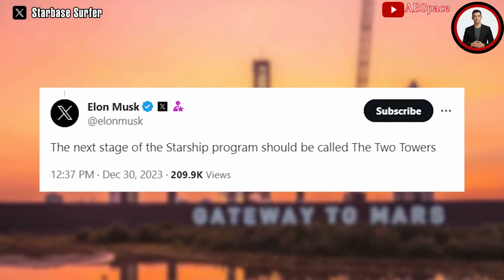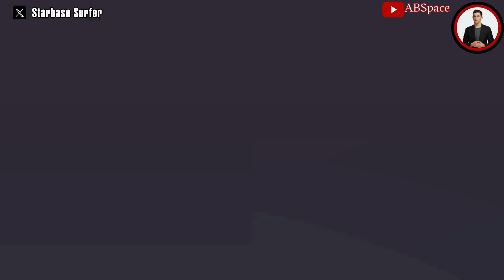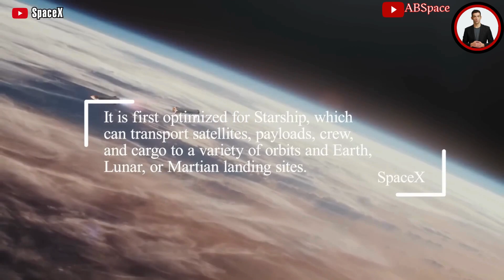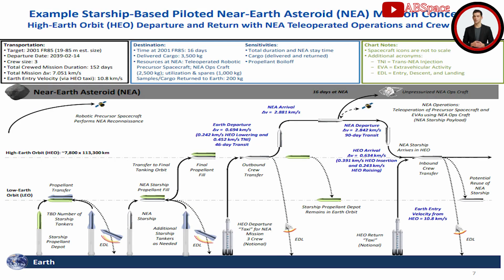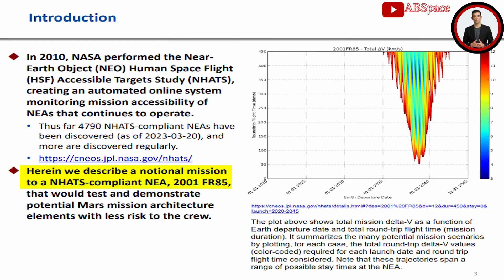SpaceX's MAJOR PLAN CHANGED from Kennedy Space Center to Starbase! Shakes the Astronomical Realm!"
Download the TOKTOK App 👇👇👇
Buckle up, space enthusiasts! Brace yourselves for some mind-blowing news that will rock the astronomical world! In an unprecedented move, SpaceX has just dropped a bombshell, shaking the very foundation of our space center-obsessed hearts. Prepare for an adrenaline rush as we reveal their MAJOR PLAN CHANGE from the emblematic Kennedy Space Center to the monumental Starbase! The implications and implications alone have sent shockwaves through the cosmos. Join us on this thrilling adventure as we dive headfirst into SpaceX's audacious decision and discover the awe-inspiring future it holds. Don't miss out on this explosive revelation!